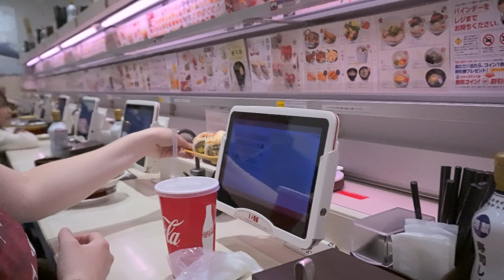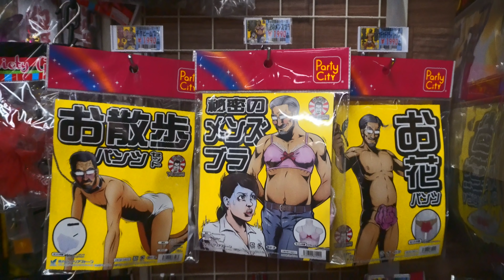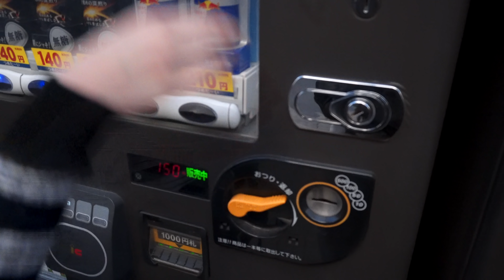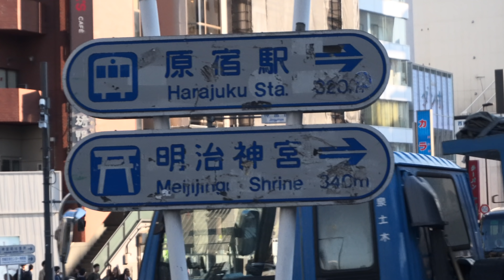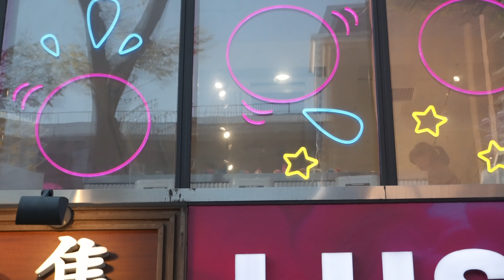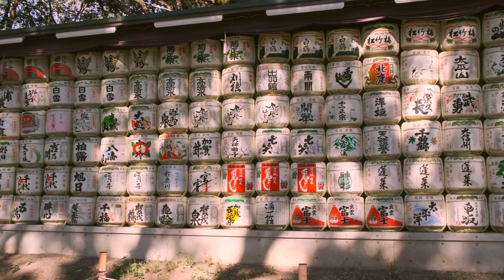Tastes Like Beans • 4.3.19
It's the first full day in Japan, and it's PACKED. We managed to arrive when the Sakura (Cherry Blossom) trees were still in bloom, so we'll head into Tokyo to witness their beauty. Along the way expect all sorts of beautiful locales and interesting treats (including Natto, the notoriously nasty-to-foreigners dish). And it's just day one, more tomorrow!

🎵 "Invisible Pieces" by Silent Partner